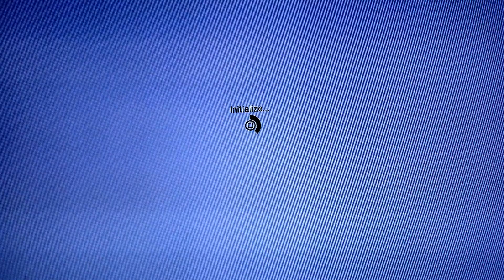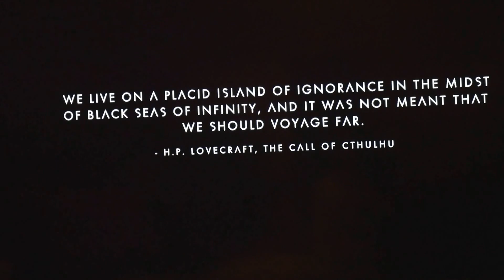No mans sky 1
Lets play no mans sky